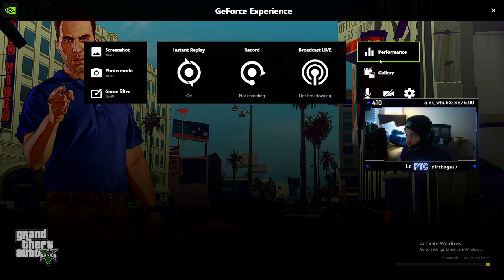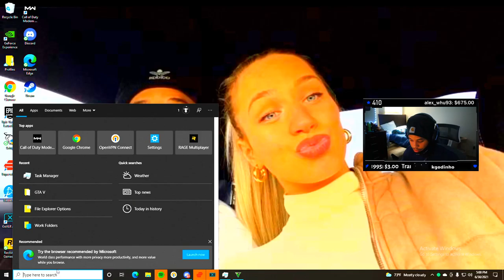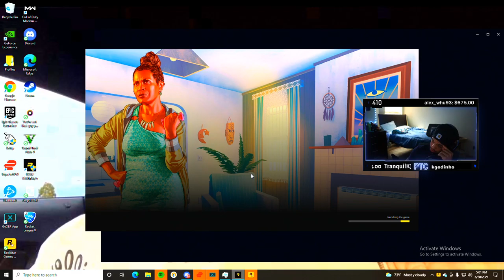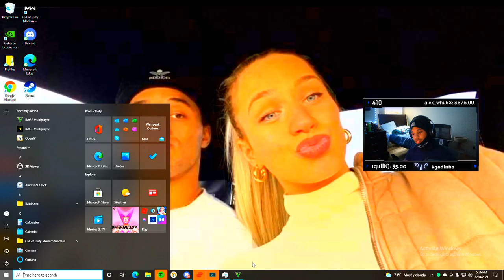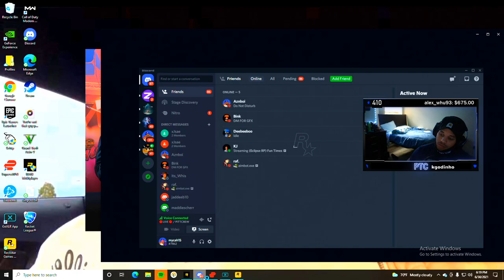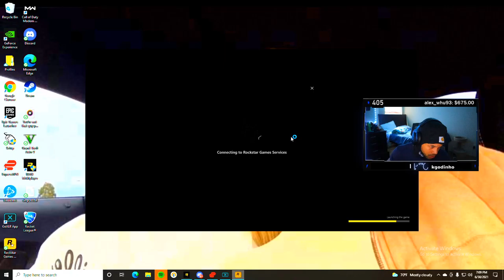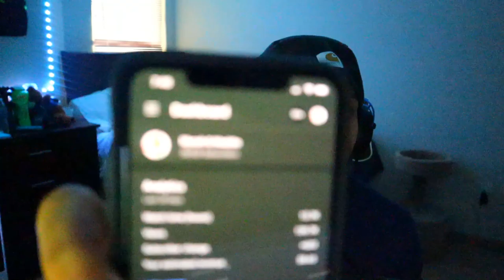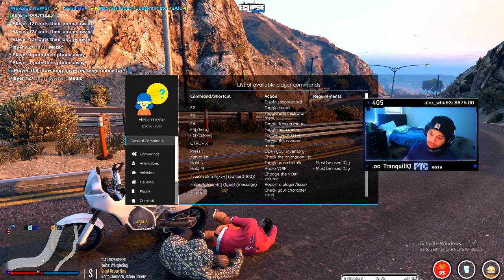Mycah Pittman - Eclipse RP MAKING A GANG!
Bragged on a live stream that his tweets are worth over $2k per tweet, due to the number of followers he has, in an attempt to "sell" tweets as advertising space in exchange for free items in a video game. When this failed, he also attempted to leverage the fact that his brother is an NFL player, and he has multiple thousands of followers on multiple platforms that he could entice to play the game. After all this failed, and he got banned from the game, he attempted to initiate a fraud claim with his credit card company also live on stream for a donation he had paid to the game for digital goods he received, but could no longer access the game server.